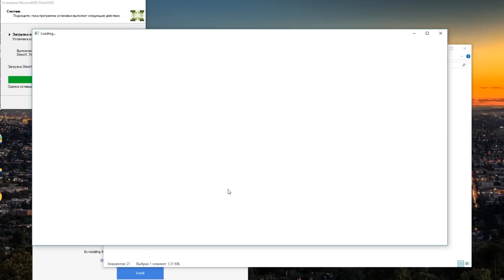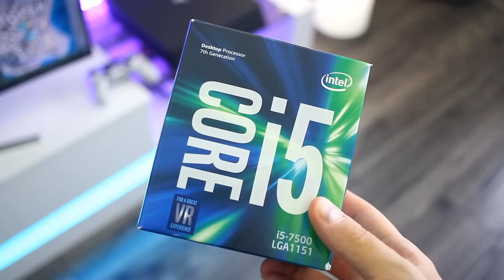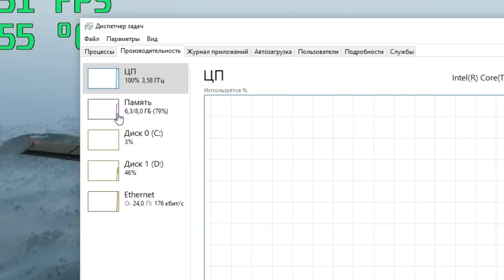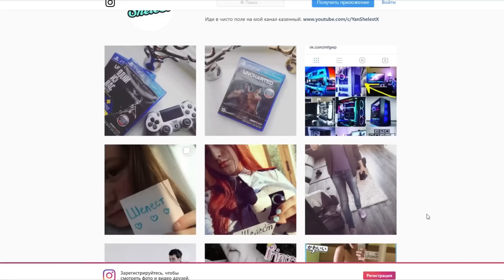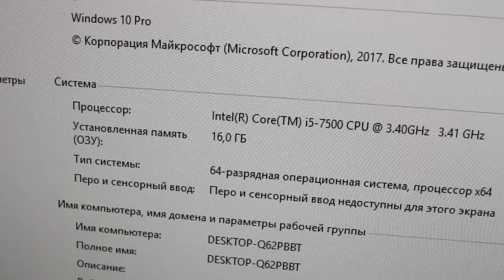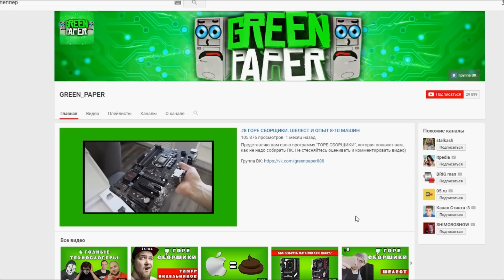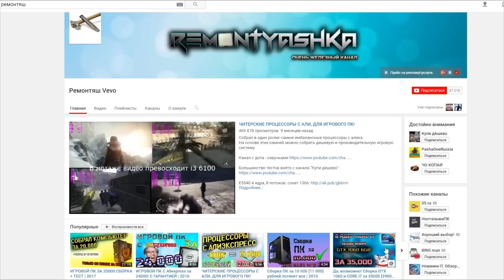ТЕСТИРУЮ Игровой ПК за 900$ на Ультра настройках!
💲 Покупал Комплектующие списком ниже :
(Розетка - Украина):
1. Процессор Intel Core i5-7500
2. Мат.плата MSI B250m Mortar Arctic
3. Видеокарта MSI GTX1060 Armor 6GB
4. Память Goodram DDR4-2400 2 по 4гб
5. SSD Kingston SSDNow A400 120GB
6. Винт Seagate BarraCuda 1TB 7200rpm
7. Блок Thermaltake TR2 S 500W
9. Нормальная паста Zalman ZM-STG2
10. Монитор с Обзора 24" Philips E-Line 246E7Q
11. Клавиатура с Обзора A4Tech Bloody B314

(E-Katalog):
1. Процессор Intel Core i5-7500
2. Мат.плата MSI B250m Mortar Arctic
3. Видеокарта MSI GTX1060 Armor 6GB
4. Память Goodram DDR4-2400 2 по 4гб
5. SSD Kingston SSDNow A400 120GB
6. Винт Seagate BarraCuda 1TB 7200rpm
7. Блок Thermaltake TR2 S 500W
9. Нормальная паста Zalman ZM-STG2
10. Монитор с Обзора 24" Philips E-Line 246E7Q
11. Клавиатура с Обзора A4Tech Bloody B314